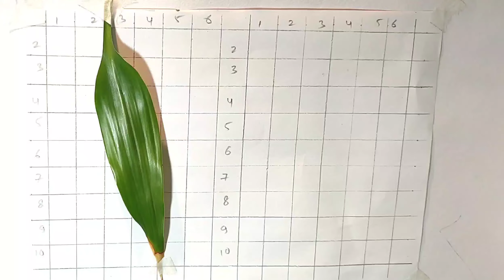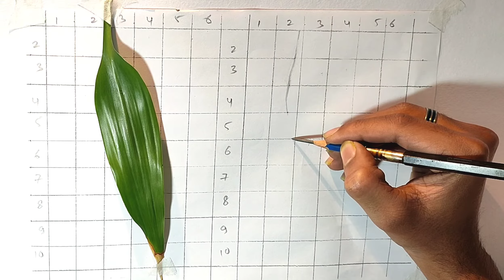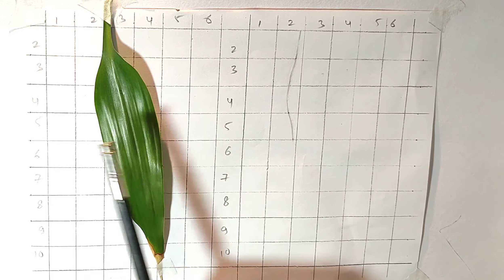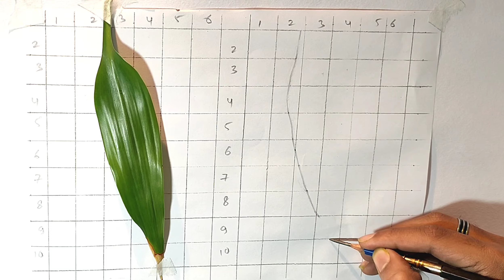Best Technique for live Drawing / Mini Sight Size Method part :-2 : tutorial and Demonstration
This video is about a great drawing method to improve the realism and accuracy of your drawing. The mini sight -size technique is a century old method that is used to represent things with great realism by placing the model and the support at the same level. it's been used in ateliers and academics to train students. it can be used by anyone, if u struggle with drawing and proportions.